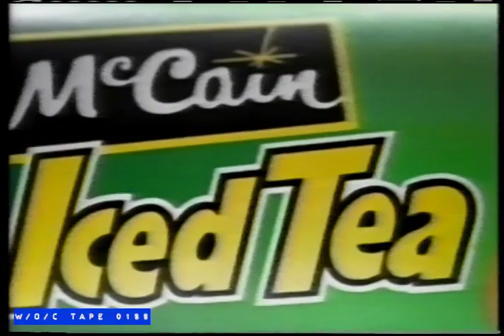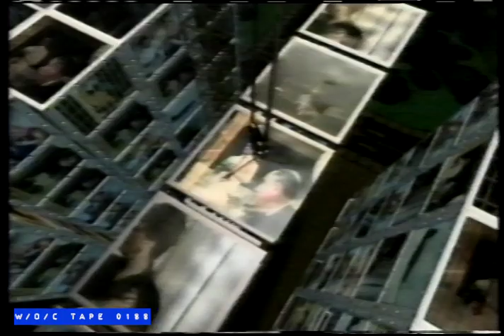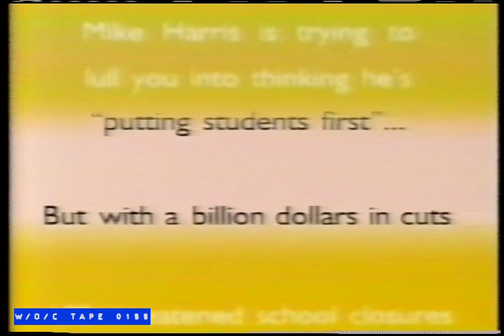WOC Tape 0188 Station Promos Compilation - 1997